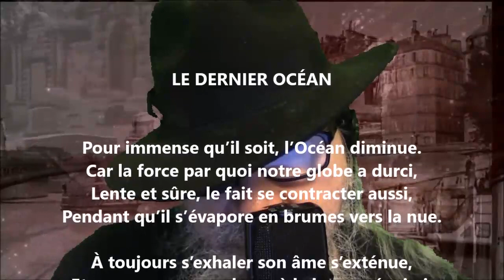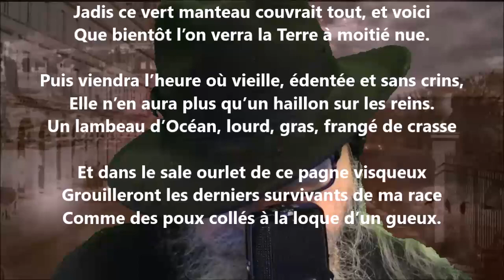Le dernier océan - Jean Richepin lu par Yvon Jean